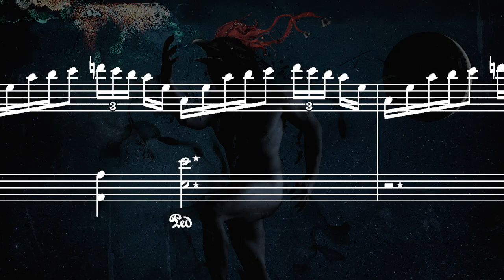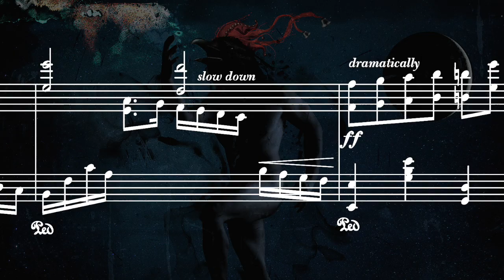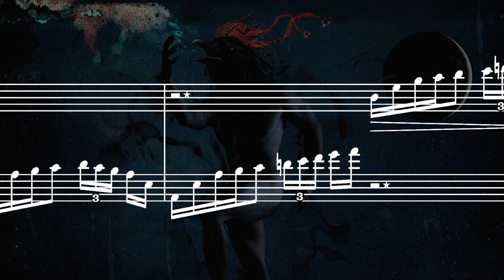Ian Ring - Opus Arcana - 6 - Lovers - Score Reading Animation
This is the seventh movement of Opus Arcana, a set of 22 movements for solo piano inspired by the Tarot.

The Lovers embody sensuality, sexuality, passion, attraction, love, intimacy, desire. The Lovers also represent personal beliefs, and when this card appears it prompts the questioner to figure out where they stand, make up their mind, determine the values that influence a decision and face up to a moral or ethical choice. The Lovers ask you to figure out what you care about, and consequently achieve clarity when making a choice with emotional consequences.

Music composed, performed, and recorded by Ian Ring
Cover art, used as the video background, by Vincent Marcone
Animation by Ian Ring